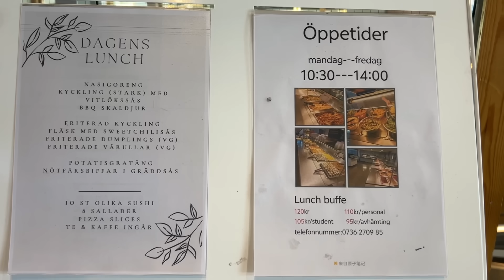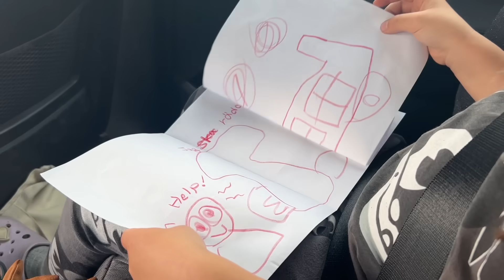아빠 졸업한 대학교 방문하고, 별장 마당에서 바베큐하고, 백야 구경하는 스웨덴 브이로그(아비스코 일상 1편)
아비스코 일상 4편 coming soon...